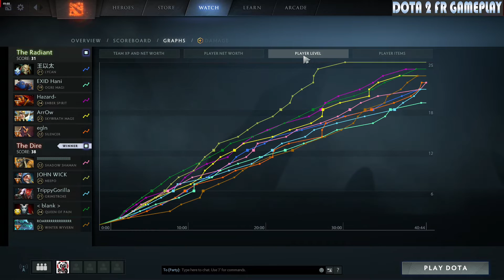Iceiceice - Shadow Shaman Offlane Gameplay | Top Rank Pro Gameplay - Dota 2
Daryl Koh "iceiceice" Pei Xiang is a Singaporean player, who currently plays for Fnatic. A famous DotA player who had notably won ESWC Paris and CAPL, iceiceice pursued a StarCraft II career in 2010 and early 2011 and switched to Dota 2 in 2011.

Iceiceice Shadow Shaman Offlane Full Gameplay.
KDA - 7-6-15
NET - 19,727
LH/DN - 312-20
GPM - 569
XPM - 497
DMG - 26,169
ITEMS - Aghanim's Scepter, Tranquil Boots, Refresher Orb, Eul's Scepter of DIvinity, Blink Dagger

 Welcome to Dota 2 Full Rank Gameplay where you can watch full dota 2 Tournaments and TOP Rank Pro FULL/Highlights Gameplay Dota 2